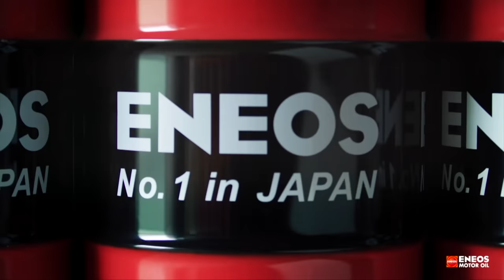Elő kell venni a nagy szerszámot: lesz valaha rozsdamentes a Mazdám? - Check Engine Garázs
Sok autóval megyünk, sok autót próbálunk, de mégis, az igazi az, amikor a saját vackainkat szögelhetjük kicsit. Most az én Mazdám volt a soros, és ne higgyétek, hogy könnyen megúsztuk.